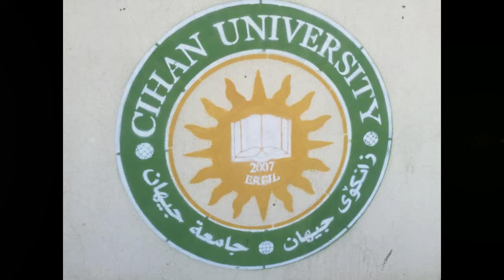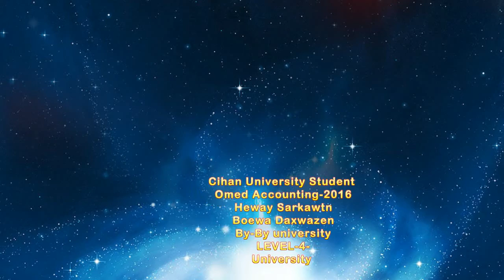Cihan University Studint 2016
By-By  CIhan University